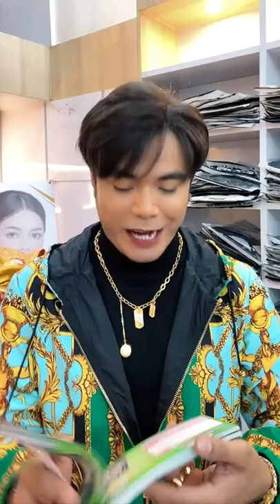ទិញឃូស៊ីឥឡូវនេះមានរង្វាន់ - 076 67 99995 | Ah nita សម្រស់ធម្មជាតិ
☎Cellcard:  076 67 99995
☎Metfone:   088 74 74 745
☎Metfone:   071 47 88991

តោះ តោះ បងប្អូន មកស្តាប់អាយដល ឆន សុវណ្ណារាជ ប្រាប់ពីកម្មវិធីពិសេស មហាចំណេញរបស់ក្រុមហ៊ុនសម្រស់ធម្មជាតិ បានទាំងសុខភាព បានទាំងរង្វាន់ នៅចាំអីទៀតបងប្អូន. ប្រញាប់រួសរាន់ឡើង
បានទំាងសុខភាព បានទាំងរង្វាន់

                                                      សូមអរគុណ...